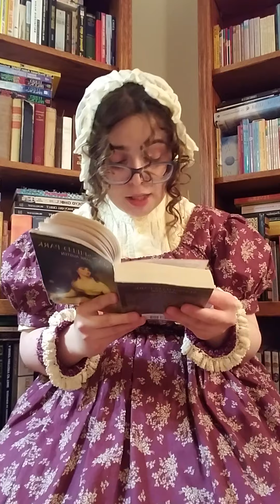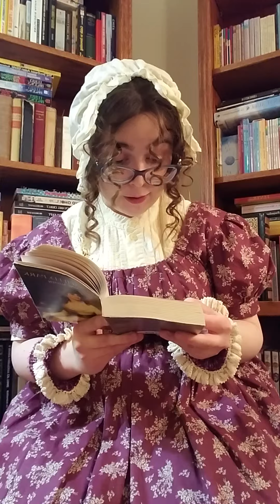Reading Mansfield Park by Jane Austen: Chapter 7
Visual Description: A woman wearing a Regency-era inspired outfit sits and faces the camera. She has on a high-waisted purple dress, a cream garment underneath of it covering her shoulders, and purple wrist warmers trimmed with lace. Her hair is partially covered by a cap with curls framing her face. She wears glasses, which help her to be able to see. She holds up a book as she reads. There are bookshelves in the background.

Description: In this video I'm reading Chapter 7 of Mansfield Park by Jane Austen.